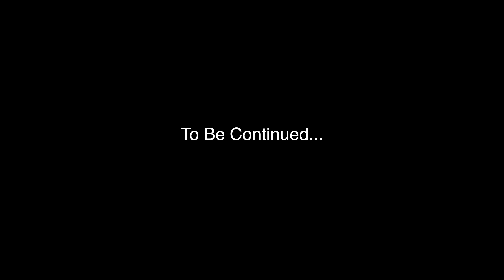HrtBrk Kenn-Confident (Prod.by HrtBrk Kenn)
Album "Butterfly" coming soon November 30th. "Remember, so much can change in a year"